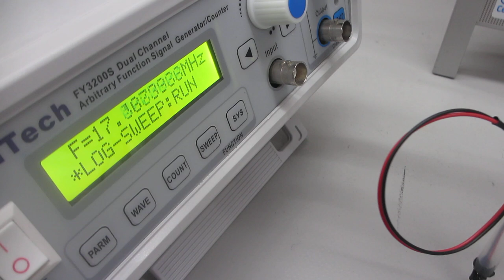ポータブル超音波洗浄器を利用した音響流（非線形現象）制御技術ーー超音波と水槽の相互作用をコントロールする技術を応用ーー（超音波システム研究所）